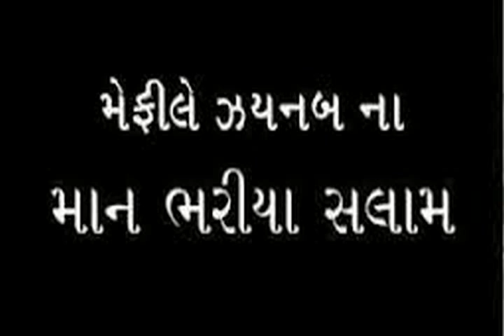1d MzParis 20 ramadhan 1434